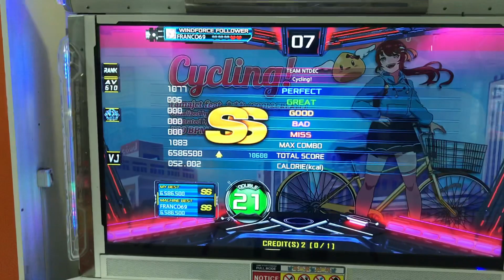Cycling! D21 VJ SS 6great